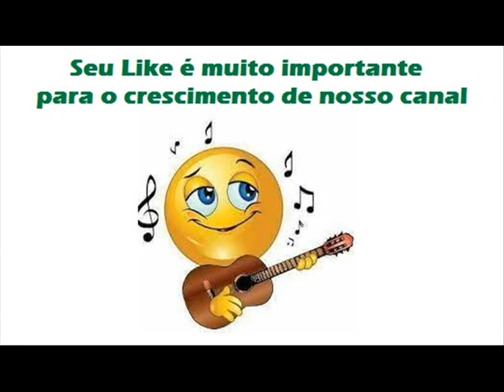04 Rio De Piracicaba - Pardinho e Pardal - Os Milagres do Menino da Tábua (1979)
Pardinho e Pardal - Os Milagres do Menino da Tábua (1979)